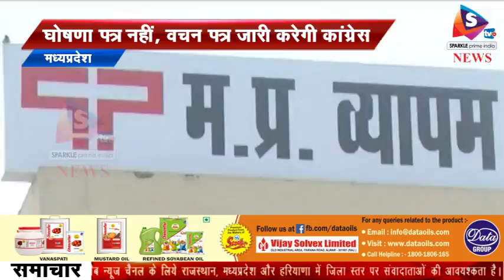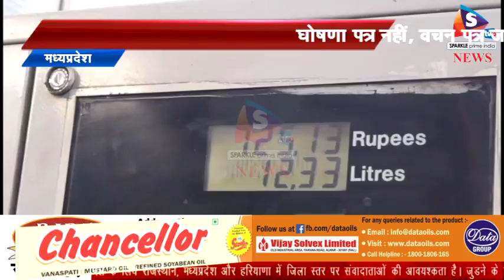कांग्रेस का वचन - पेट्रोल 5 रुपए सस्ता करेंगे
-प्रदेश कांग्रेस अध्यक्ष कमलनाथ ने मंगलवार को यहां दावा किया कि अगर कांग्रेस की सरकार बनती है तो 2008 से 2018 तक हुई व्यापमं, पीईटी, डीमैट सहित विवादों में रही अन्य परीक्षाओं की फीस छात्रों को लौटाई जाएगी। ऐसे करीब 15 लाख छात्र हैं। कांग्रेस यह वचन देती है।
इसी के साथ तत्काल पेट्रोल-डीजल पर लगने वाला वैट घटाया जाएगा और इस पर से क्रमश: 5 और 3 रुपए कम किए जाएंगे। उन्होंने यह भी कहा कि भाजपा सरकार को तो अब तक दाम घटा देने चाहिए थे। हमारी मांग है कि सरकार पेट्रोल-डीजल के दाम कम करे, वैट घटाए। उन्होंने कहा कि प्रदेश में नवंबर अंत तक विधानसभा चुनाव संभावित हैं। कांग्रेस का मुकाबला भाजपा के धन-बल से है। मुख्यमंत्री जनआशीर्वाद यात्रा निकाल रहे हैं। 15 साल गुजर जाने के बाद बीजेपी को बहुत सी बातें याद आ रही हैं। पहले बिजली का बिल ज्यादा वसूला गया बाद मे माफ किया गया। मन साफ होता तो ऐसा होता ही नहीं। आशीर्वाद मांगने की जरूरत ही नहीं पड़ती जनता खुद आशीर्वाद दे देती। उन्होंने भाजपा पर सरकारी मशीनरी का दुरुपयोग करने का आरोप लगाया और कहा कि जनता के पैसों का राजनीतिक उपयोग किया जा रहा है। अधिकारियों को जनआशीर्वाद यात्रा में भीड़ लाने के निर्देश दिए जा रहे हैं। सरकार बिना बजट के प्रावधान के काम कर रही है।
  कमलनाथ ने कहा कि कांग्रेस घोषणा पत्र नहीं, वचन पत्र जारी करेगी। इसमें जो लिखा होगा उसे पूरा किया जाएगा। इसे किसान, मजदूर, युवा, महिला, समाज, व्यापारी सहित सभी वर्गों की समस्याओं को ध्यान में रखकर तैयार किया जा रहा है।
-About Channel: Stv News एक समाचार चैनल है जो नवीनतम शीर्ष समाचारों, खेल, व्यवसाय, मनोरंजन, राजनीति और कई और अन्य कवरेज प्रदान करता है। यह चैनल मुख्य रूप से भारत के विभिन्न हिस्सों से नवीनतम समाचारों का विस्तृत विवरण प्रदान करता है। Stv News is a news hub which provides you with the comprehensive up-to-date news coverage from all over Rajasthan and India. Get the latest top stories, current affairs, sports, business, entertainment, politics, astrology, spirituality, and many more here only on Stv News. Stv News is a popular Hindi News Channel also made its debut as Aap Ki Dunia Print Media in April 2009 and was rebranded to Stv News Online from 1st Aug 2017. The vision of the channel is the promise of keeping each individual ahead and informed. Stv News is best defined as a responsible channel with a fair and balanced approach that combines prompt reporting with insightful analysis of news and current affairs. Stv News maintains the repute of being a people's channel. Its cutting-edge formats, state-of-the-art newsrooms commands the attention of 30,000+ Subscribers.